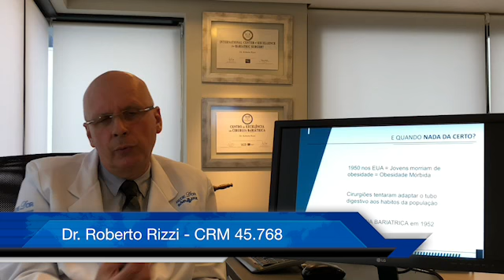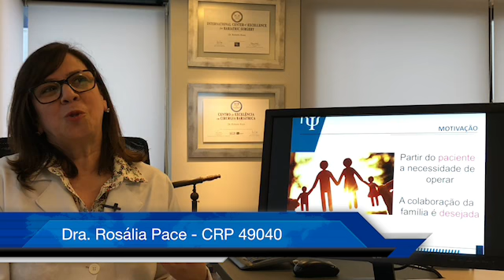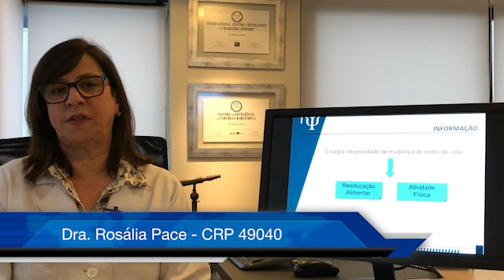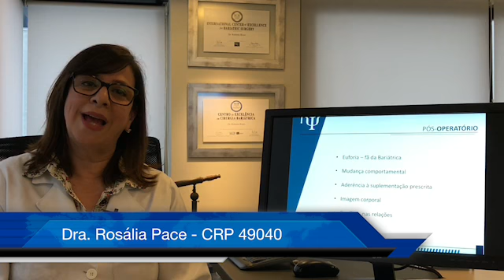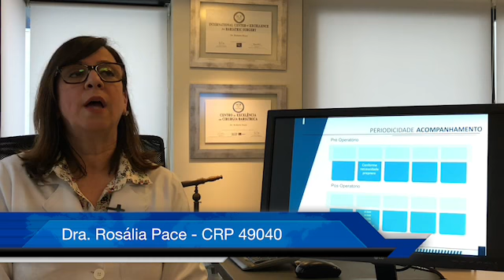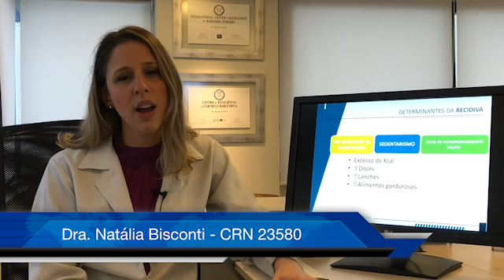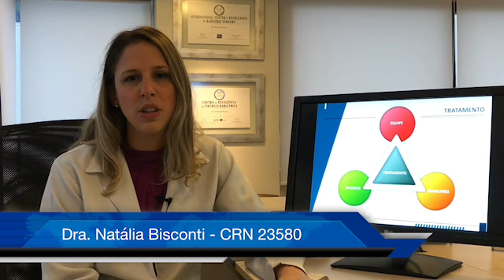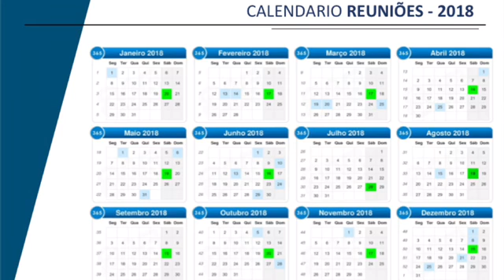Reunião Mensal sobre Obesidade e Cirurgia Bariátrica